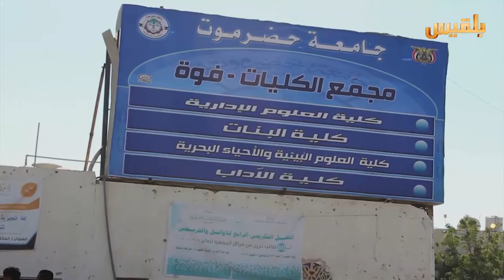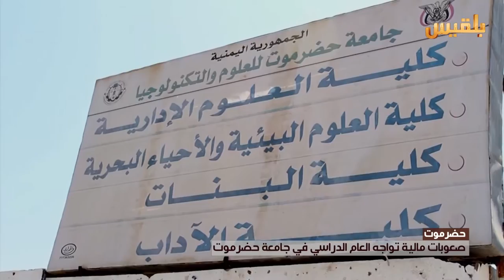صعوبات مالية تواجه العام العام الدراسي في جامعة حضرموت | تقرير: محمد اليزيدي